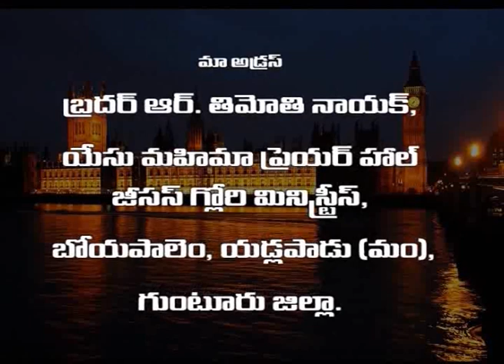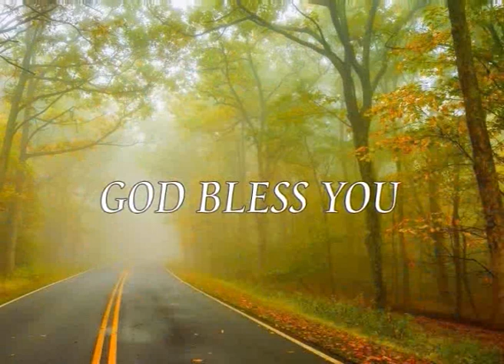LIVING GOD TV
faithful msg